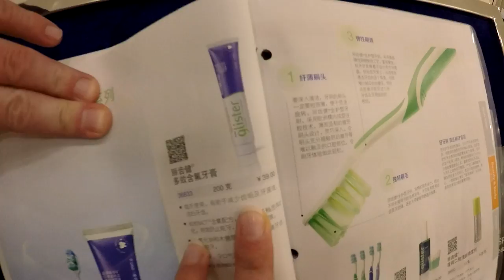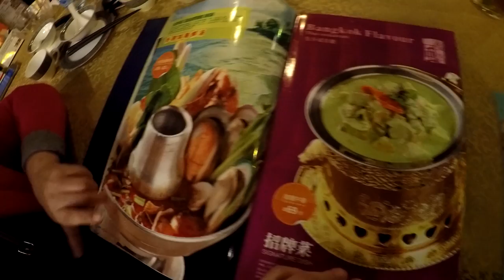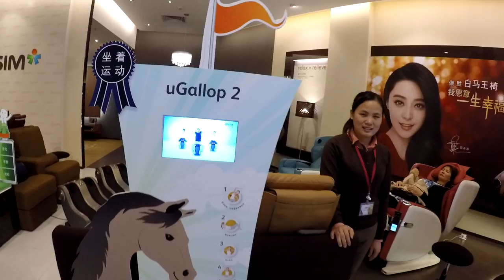Покупаем Полине часы-телефон. Пробуем тайскую кухню. Гуляем всей семьей в торговом центре AEON.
Часы обошлись нам 688 юаней + симкарта 18 юаней в месяц и ребенок всегда на связи. Телефона хватает на 2 дня.

Покупаем Полине часы-телефон. Пробуем тайскую кухню. Гуляем всей семьей в торговом центре AEON.►СМОТРИТЕ ВИДЕО!